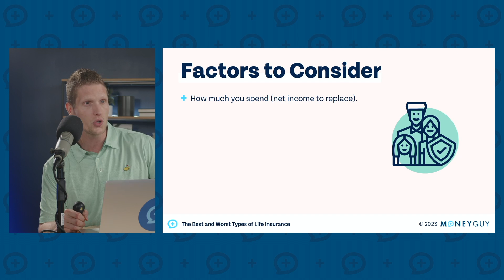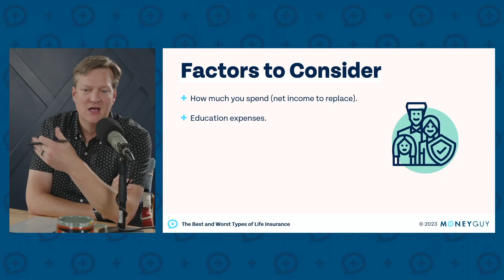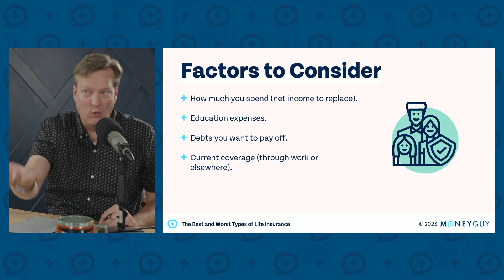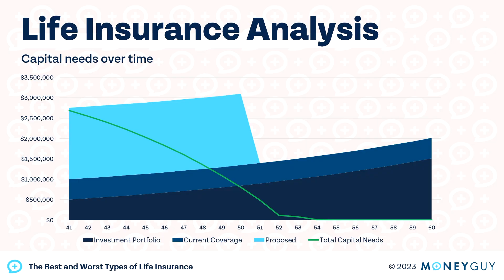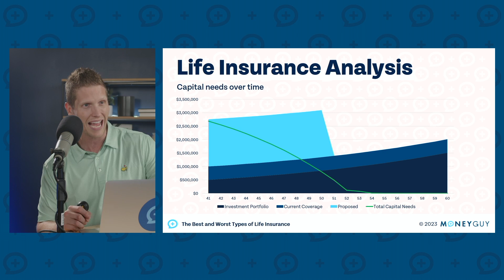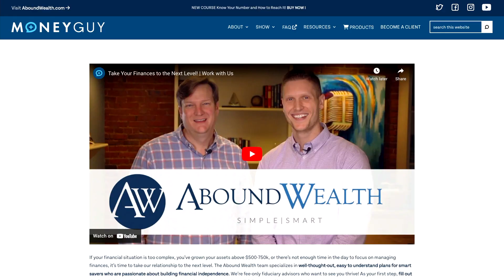How Much Life Insurance Do You Actually Need?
The general rule of thumb is that you should purchase 10x your income in life insurance. While you may be better off doing that than nothing, it’s much better to look at your personal circumstances to determine your life insurance need.